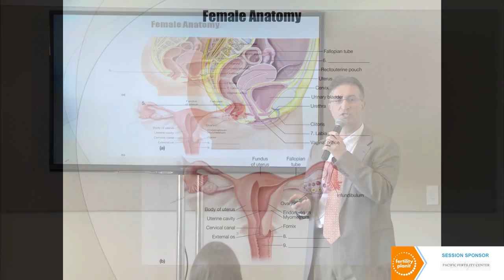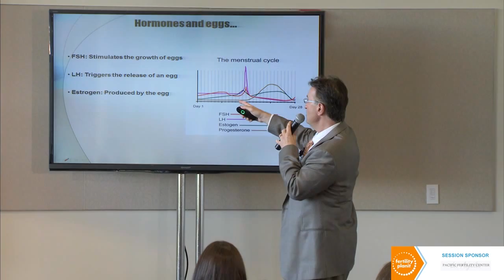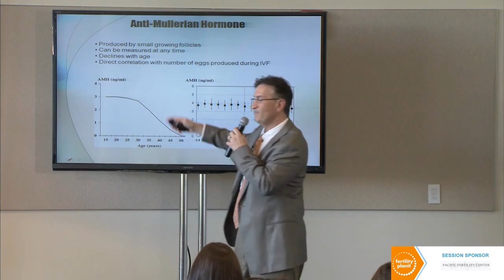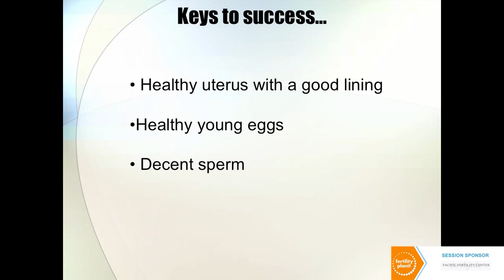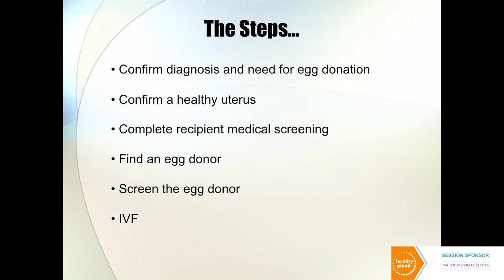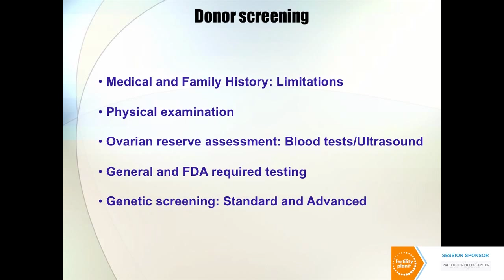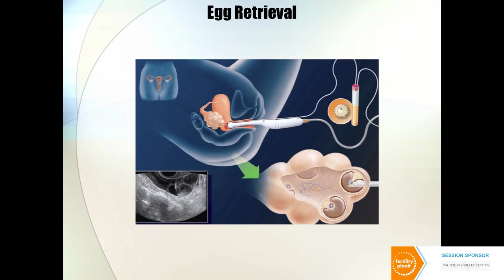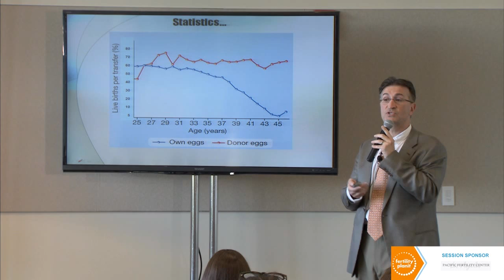The Egg Donation Process - A Practical Guide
| Creating the Family You Want

Join Dr. Vicken Sahakian as she shares a practical guide to egg donation. In this session we will begin by briefly reviewing female reproduction including anatomy and hormonal regulation. The different means of assessing a woman's ovarian reserve will be presented and followed by the most common indications for using an egg donor. We will also discuss the process of picking an egg donor and finish with an overview of the treatment of IVF itself with some statistical information. Join Speakers: Dr. Vicken Sahakian, Director at Pacific Fertility Center, LA; Tomiko Fraser Hines, Mother/Wife Model/Actor Life Coach and Motivational Speaker.

This conversation is part of the Fertility Planit LA 2014 discussion series.